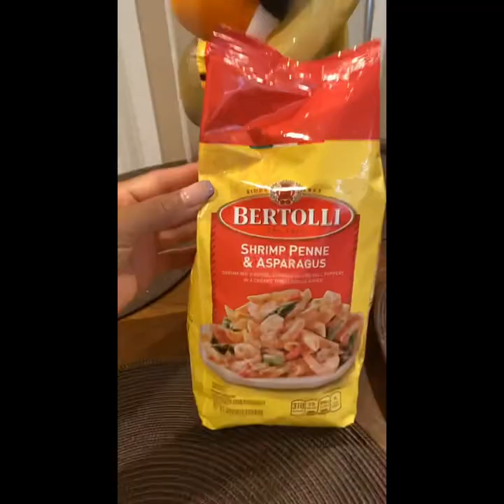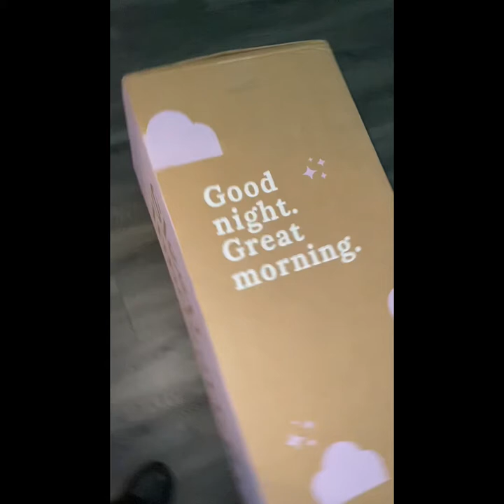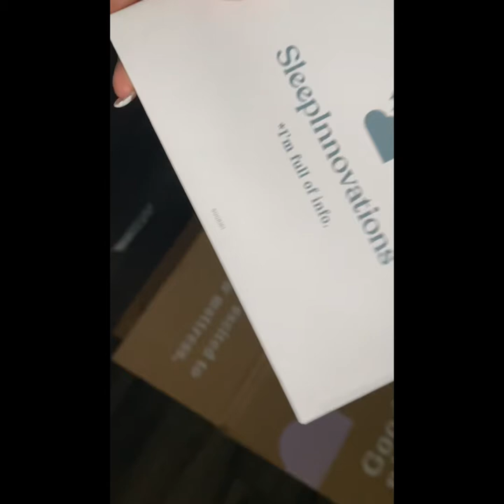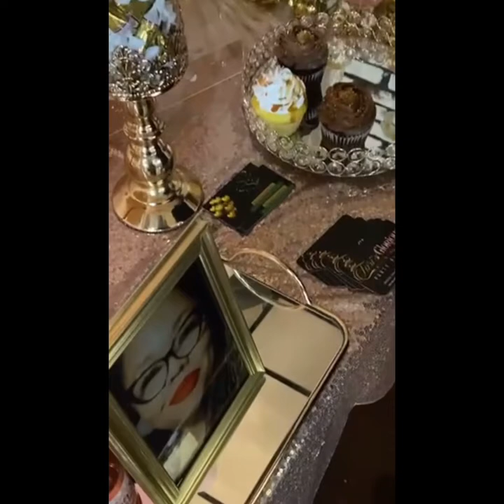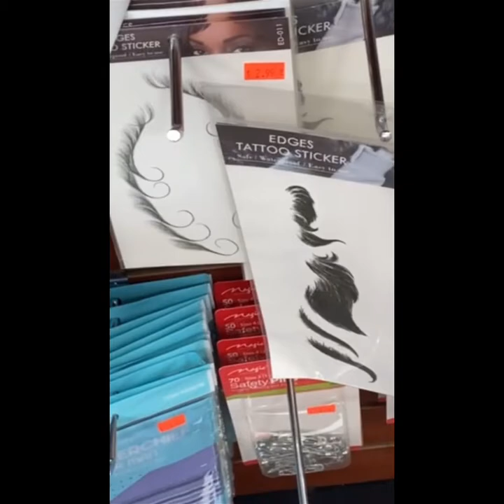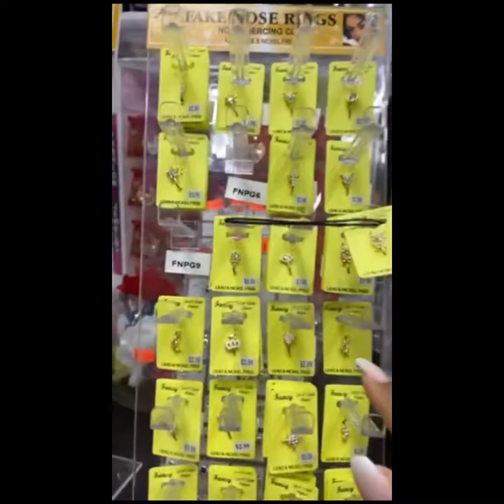Life Changing VLOG: Pole Class + New Apartment